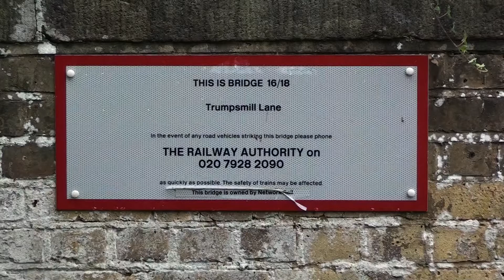34046 Braunton on the VSOE Luncheon excursion 01/11/2013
BR(S) Rebuilt Light Pacific 4-6-2 no 34046 Braunton leads the VSOE round the corner from Virginia Water station. It's Friday November 1st and Braunton is standing in for Clan Line on time and with a good whistle. Thanks to the crew for that.